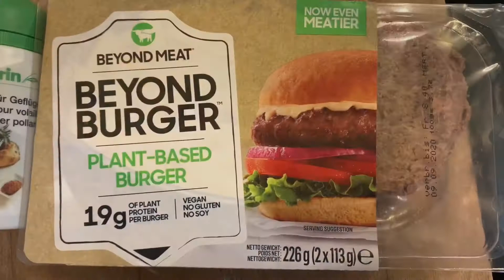Boulettes végétariennes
Une recette rapide pour faire comme dans la belle et le clochard mais sans viande !